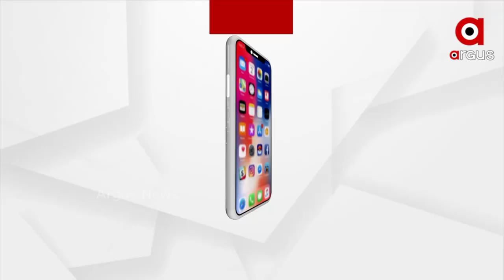Headlines 6am | 14 June 2021 | Argus News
ଜାରି ରହିବ ଲକଡାଉନ, ନା ଓଡିଶା ହେବ ଅନଲକ
G7 ସମ୍ମିଳନୀକୁ ପ୍ରଧାନମନ୍ତ୍ରୀ ନରେନ୍ଦ୍ର ମୋଦୀଙ୍କ ସମ୍ବୋଧନ
ଆଜିଠୁ ଦିଲ୍ଲୀ ହେବ ଅନଲକ
ରାଜ୍ୟର ସମସ୍ତ ଜିଲ୍ଲାକୁ ଛୁଇଁଲା ମୌସୁମୀ ବାୟୁ
ଆଜି ପହିଲି ରଜ
ଦିଲ୍ଲୀର ମହାରାଜ ଅଗ୍ରସେନ ହସ୍ପିଟାଲରେ ଅକ୍ସିଜେନ ପ୍ଲାଣ୍ଟ ଉଦ୍‌ଘାଟିତ
ମାଓଗଡରେ ଏବେ ବି ଭାଙ୍ଗିନି ଲାଲଦୁର୍ଗ
କୋରୋନା ଆକ୍ରାନ୍ତ ସ୍ବାମୀଙ୍କ ପାଇଁ ଆର୍ଥିକ ସହାୟତା ଲୋଡିଲେ ପତ୍ନୀ